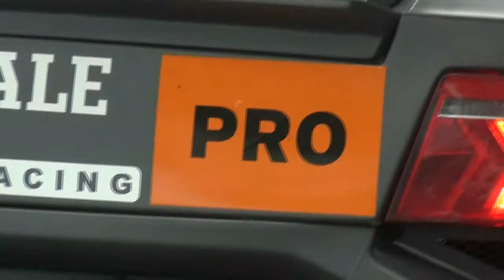24h of Spa-Francorchamps 2014